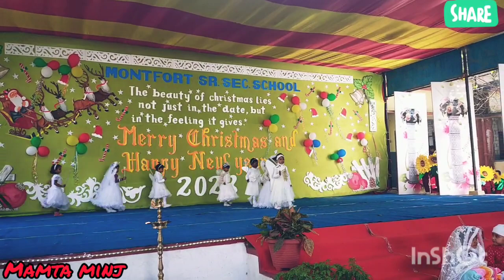Christmas_Gathering| Montfort School